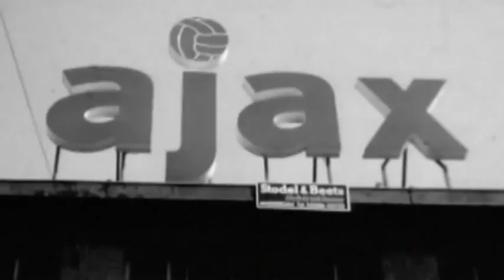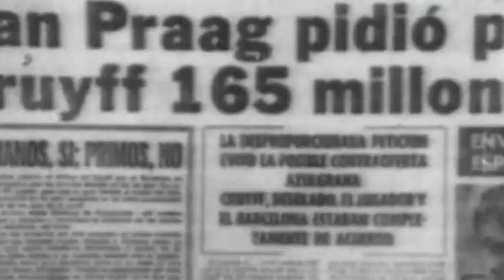Johan Cruyff - Footballs Greatest - Best Players in the World ✔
Hendrik Johannes Cruijff , born 25 April 1947), known as Johan Cruyff, is a former Dutch professional footballer and manager, who most recently managed the Catalonia football team. As a player he won the Ballon d'Or three times, in 1971, 1973 and 1974. Cruyff was one of the most famous exponents of the football philosophy known as Total Football explored by Rinus Michels, and is widely regarded to be one of the greatest players in football history. In the 1970s, Dutch football rose from near obscurity to become a powerhouse in the sport. Cruyff led the Netherlands to the final of the 1974 FIFA World Cup and received the Golden Ball as player of the tournament.

Don't forget to apply for your free SFC passport now and become a full rights citizen!!

and come back for more funny interesting and unique videos almost everyday!!